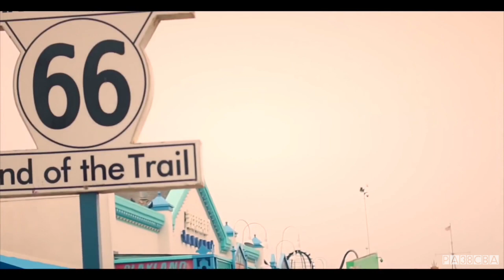Maxi Trusso - Sunset Boulevard (Extended)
Music video by Maxi Trusso performing Sunset Boulevard.
Extended version @PA38CBA